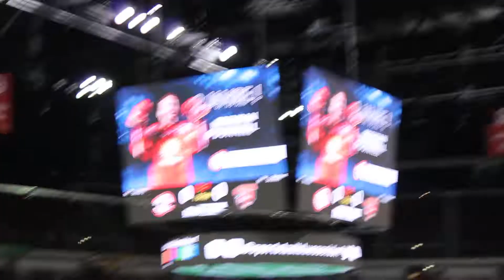DÜSSELDORFER EG VS GRIZZLYS WOLFSBURG 19.12.21 VERTRAGSVERLÄNGERUNG ALEX EHL UND BRENDAN O DONNELL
FALLS EUCH DAS VIDEO GEFALLEN HAT, DANN:
1.LIKE DAS VIDEO
3.UND AKTIVIERT DIE GLOCKE
DANN WERDET IHR ZUKÜNFTIG NICHT VON MIR VERPASSEN
IHR KÖNNT MICH GERN AUCH EURE FREUNDEN ODER FAMILIE EMPFEHLEN
DAZU KÖNNT IHR AUCH GERN DAS JEWEILIGE VIDEO KOMMENTIEREN